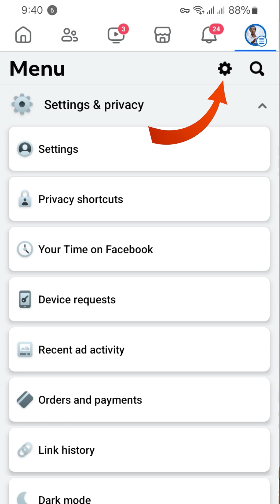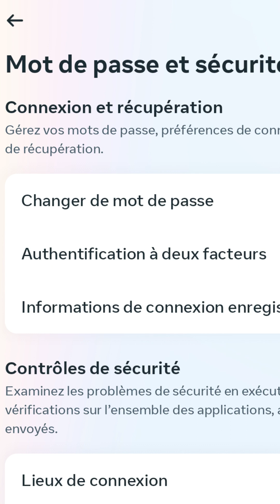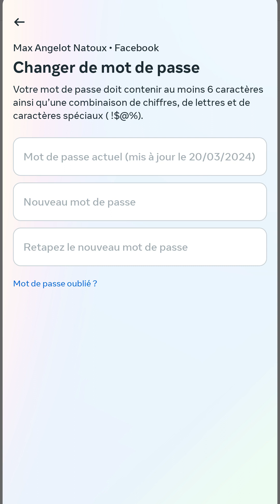Kijan pou modifye modpas ou ?